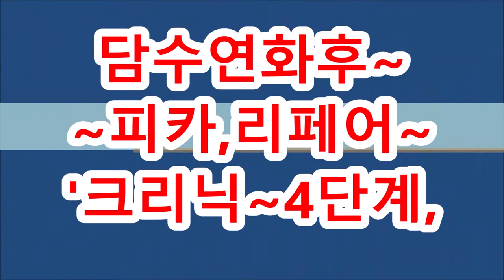단발곱슬머리~히든펌.....(피카회원점용)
곱슬있는 단발머리~히든펌(피카아이롱22mm)+볼륨매직...(피카회원점용)
단발곱슬머리~히든펌할때~볼륨C컬,,먼저잡고~매직프레스,,해보세요!!
ㅡㅡㅡㅡㅡㅡㅡㅡㅡㅡㅡㅡㅡㅡㅡㅡㅡㅡㅡㅡㅡㅡ
ㅡㅡㅡㅡㅡㅡㅡㅡㅡㅡㅡㅡㅡㅡㅡㅡㅡㅡㅡㅡㅡㅡ
¤피카는~